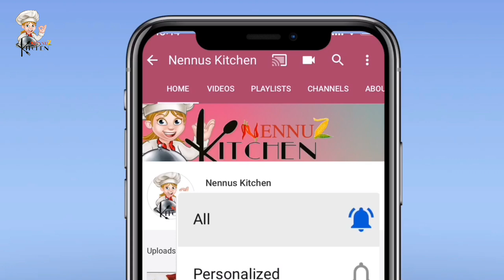കാബിരി ഡാ.. മലബാറിലെ സൽക്കരങ്ങളിലെ താരം Kabiri Rice ||Kabiri Rice Nennus kitchen || 52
Nennus kitchen, Nennus, Kitchen
Ingredients :-
Chicken :- 750 grm
Turmeric powder :- 1\2 tsp
Red chilly powder :- 1 1\2 tsp
Pepper powder :- 1 tsp
Pepper corn :- 10 nos -15 nos
Chicken cube :- a small piece
Kabsa masala :- 1 tsp
Onion :- 4 ( med ) 2 for masala 2 for fry
Cashew nuts :- 2 tbls
Raisins :- 2 tbls
Carrot
Curry leaves
Ginger paste :- 1\2 tbls
Garlic paste :- 1\2 tbls
Chilly :-4 nos
Coriander powder :-3\4 tbls
Turmeric powder :-m 1\2 tsp
Kabsa masala 1 tbls
Pepper powder :- 1 tbls
Chicken masala :- 1\2 tsp
Chicken cube :- 1\2
Coriander leaves
Mint leaves
Musambi juice :- 1\3 cup
oil
Basmathi rice :- 2 cup
Water :-
Cinnamon stick
Musambi zest
You can also follow as on tiktok